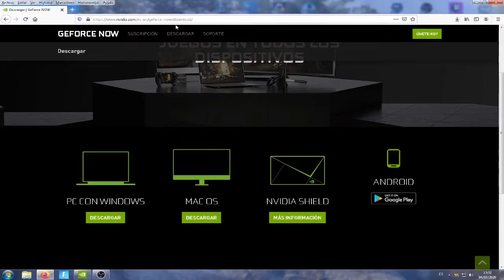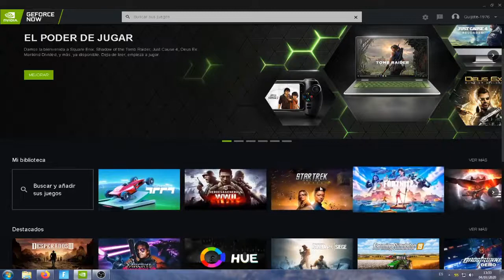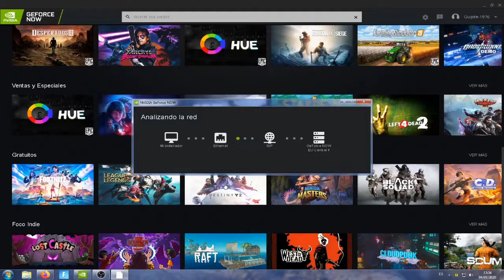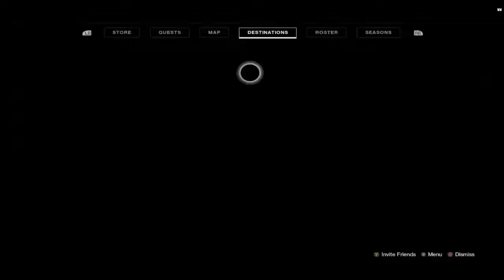Como jugar a juegos modernos en pc antiguo con Geforce now en la nube Como stadia pero gratis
Os pongo este tutorial de como jugar a juegos modernos como Destiny 2 en pc viejos con el servicio de stream de Geforce Now que es totalmente gratuido y jugamos desde la nube sin problemas.